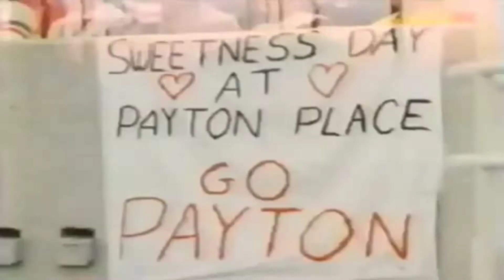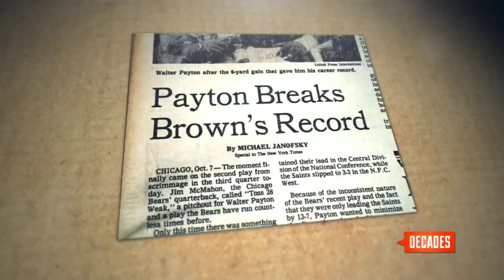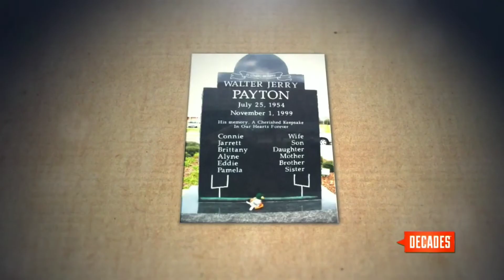1984 Week 6 - Saints vs Bears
1984 Chicago Bears Week 6
New Orleans Saints at Chicago Bears

Walter Payton becomes the All-time leading rusher surpassing Jim Brown